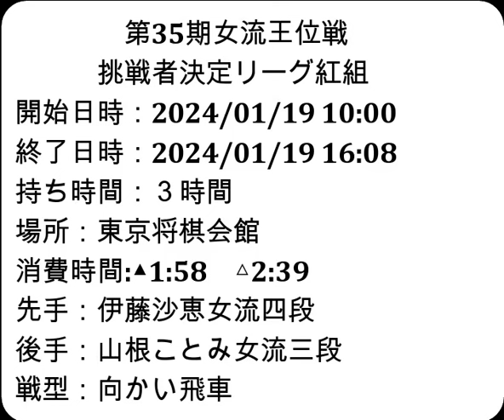将棋棋譜並べ▲伊藤沙恵女流四段ー△山根ことみ女流三段 第35期女流王位戦挑戦者決定リーグ紅組（主催：三社連合・日本将棋連盟・日本女子プロ将棋協会）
お知らせ
メンバーシップを始めました。

開始日時：2024/01/19 10:00
終了日時：2024/01/19 16:08
棋戦：第35期女流王位戦挑戦者決定リーグ紅組
持ち時間：３時間
場所：東京将棋会館
消費時間:▲1:58　△2:39
先手：伊藤沙恵女流四段
後手：山根ことみ女流三段
戦型：向かい飛車